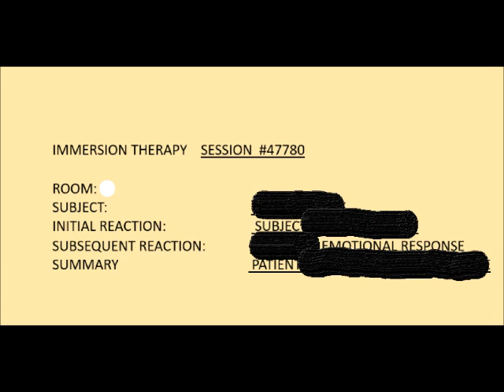Stone -Immersion Therapy (Full Album) Experimental Ambient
DIY. Probably best with headphones and high volume.